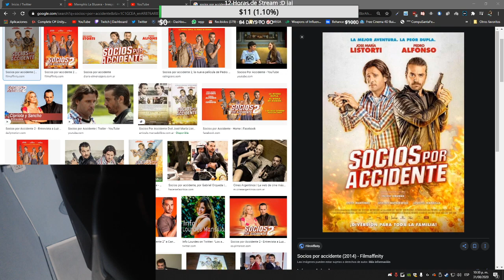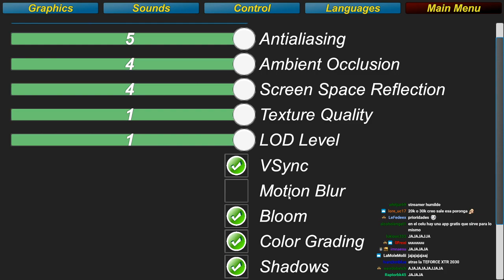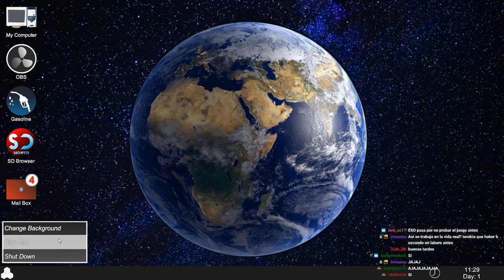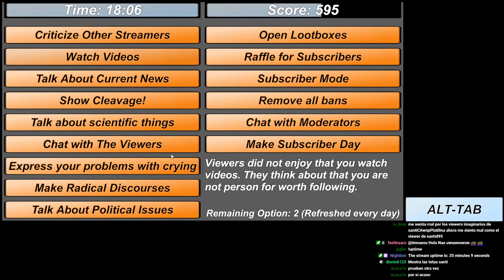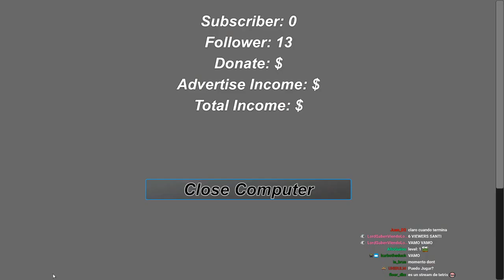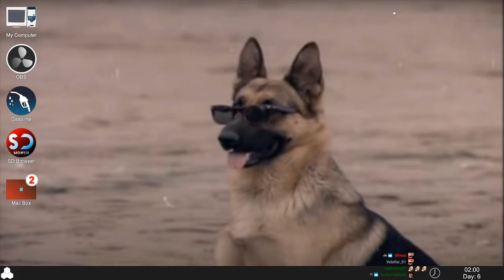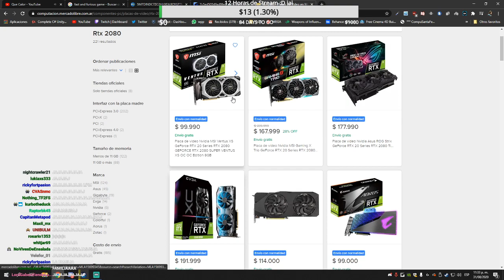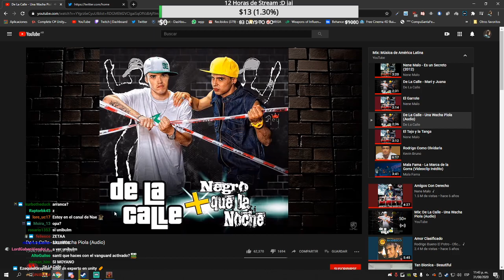Streamer y Tú Electric Bogaloo